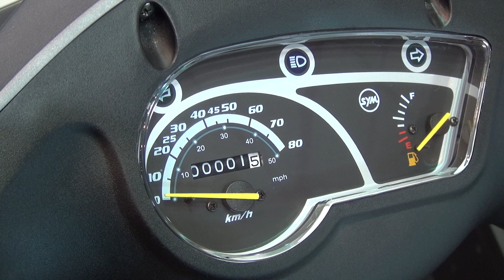SYM Orbit II 50 (2019) Exterior and Interior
2019 SYM Orbit II 50 motorcycle seen from outside and inside. The vehicle has single-cylinder, four-stroke, 49 ccm, 2.3 kW (3.1 hp) at 7,500 rpm engine. Air cooling system. Transmission is CVT automatic. Length 1895 mm. Width 775 mm. Height 1095 mm. Weight 102 kg. Fuel tank 5.2±0.5 liters. Carburetor fuel system. Front brakes disc 190 mm. Rear brakes drum 130 mm. Front tire 120/70-12 56J. Rear tire 130/70-12 56J. Color is Grey. Made by SanYang Motor Co., Ltd (SYM), Taiwan.